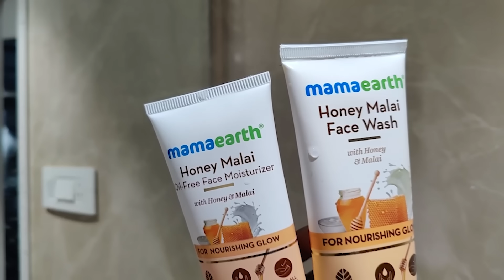Who is Most Likely to ? Valentine Special | Ft. S8UL CREATORS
Check out Mamaearth's Honey Malai Range